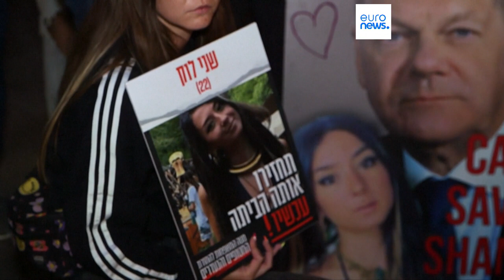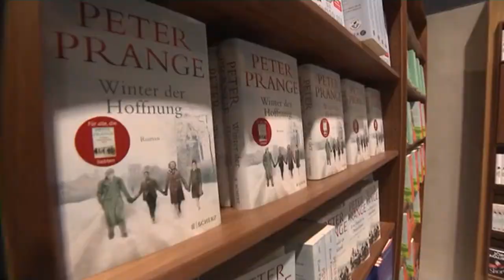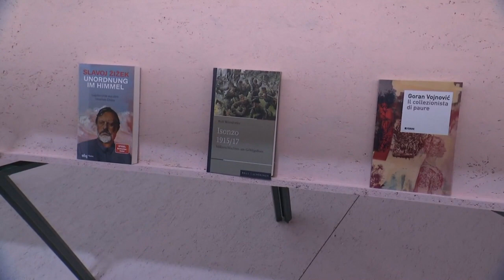Le notizie del giorno | 18 ottobre - Pomeridiane